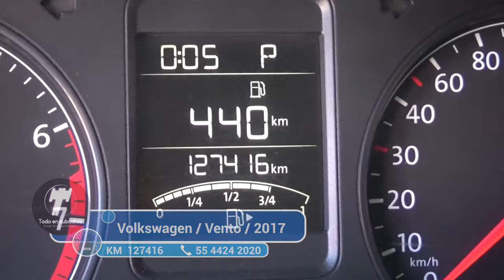Volkswagen / Vento / 2017 - 2924